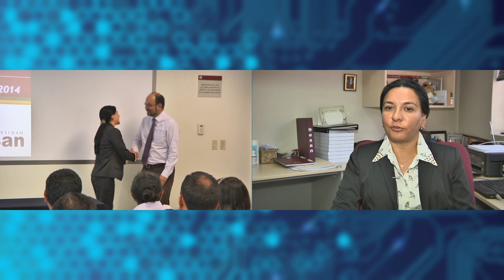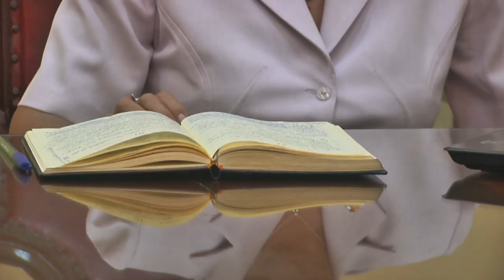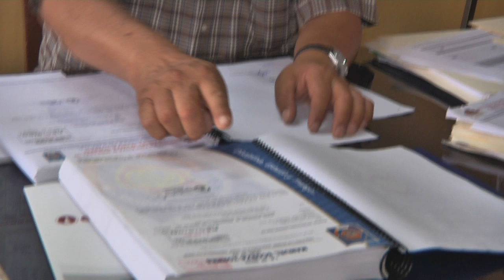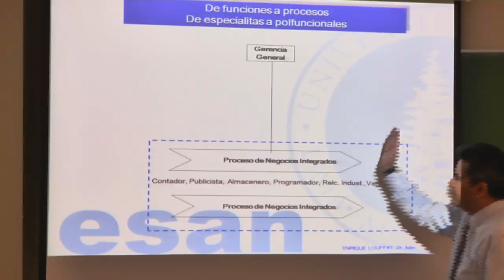ESAN capacita a directores de colegios nacionales en gerencia y administración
Con el objetivo de facilitarles a los directores de los colegios públicos los conocimientos y las herramientas necesarias para una gestión efectiva y eficiente de sus centros educativos, ESAN brinda de forma gratuita el Programa de Alta Especialización en Gestión para Directores de Colegios desde el año 2007.